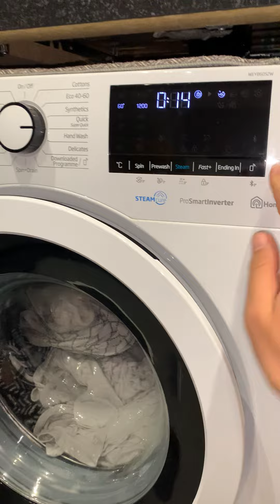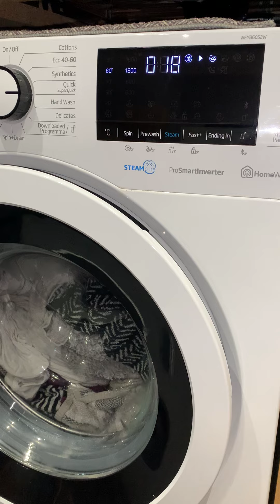Think Beko is broken